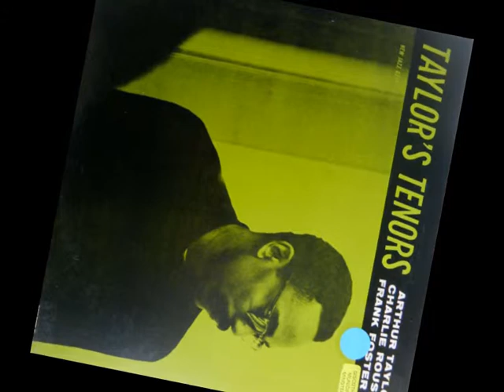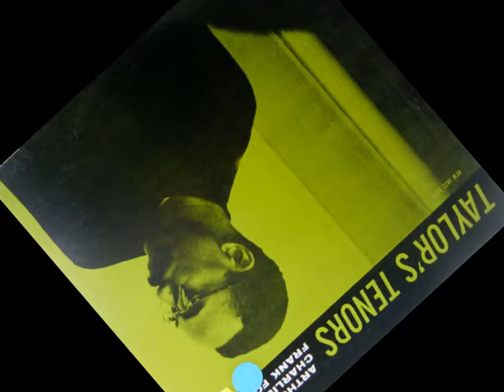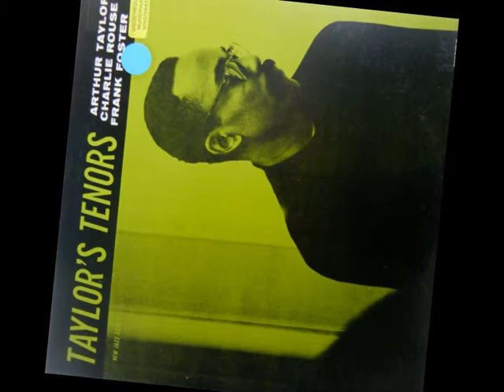Dacor by Arthur Taylor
From the "Taylor's Tenors" LP 1959
 • Drums – Arthur Taylor,
 • Tenor Saxophone – Charlie Rouse, Frank Foster,
 • Piano – Walter Davis,
 • Bass – Sam Jones.